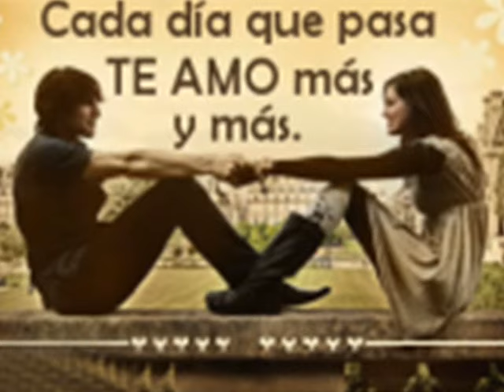"TRIO LA NUEVA DINASTIA" YO SI ME ENAMORE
PUES HAY LO DEJO A SU CRITERIO.es un temita de la nueva dinastia hidalguense , que lo tenia guardado pero que quise compartirlo con todos ustedes.espero que les guste.y que viva el huapango .y la musica huasteca